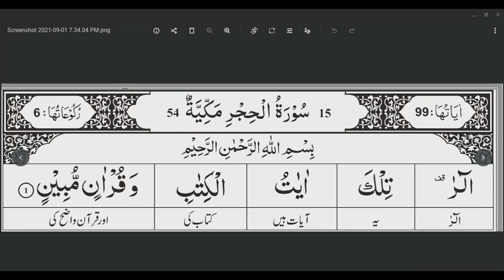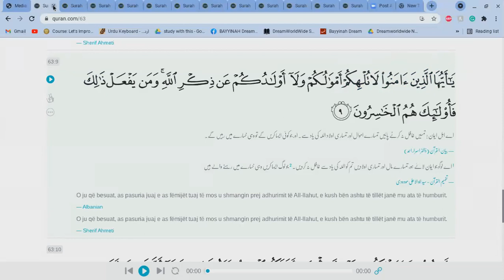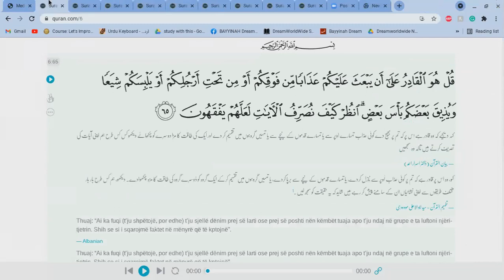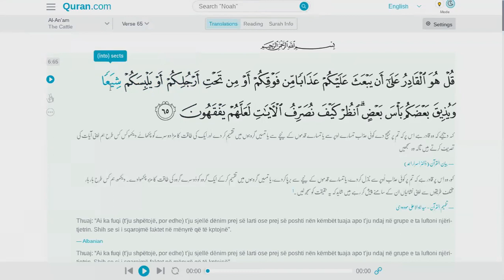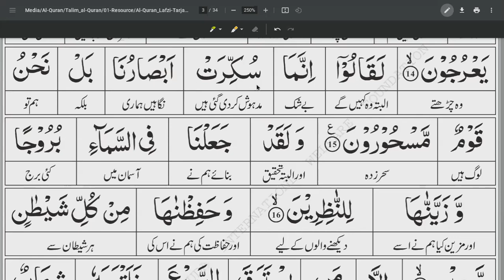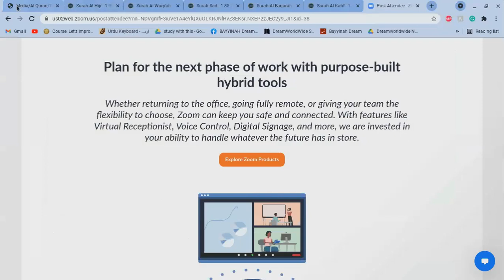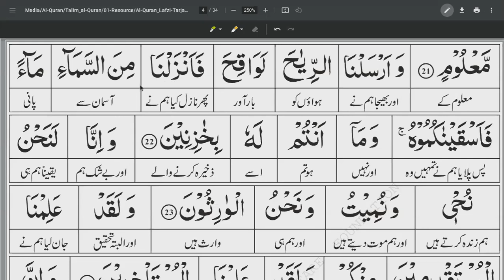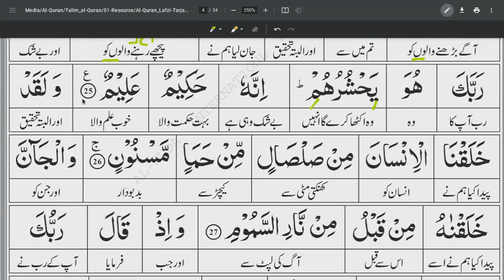SURAH AL HIJR Ayah 1-50(part 1 1-25)